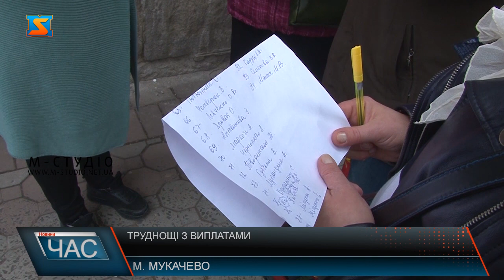Труднощі з виплатами. Допомога від ООН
Біля відділення Укрпошти в Мукачеві також черги. Внутрішньо переміщені особи, котрі подавали документи на отримання грошової допомоги від Організації Об’єднаних Націй за програмою Міжнародна організація з міграції, намагаються вистояти чергу в єдину працюючу касу. Біля відділення Укрпошти знову черги. Люди котрі подавали документи на отримання грошової допомоги від Організації Об’єднаних Націй по програмі «Міжнародна організація з міграції», намагаються вистояти чергу в єдину працюючу касу, дехто приходить кожного дня, але навіть не може потрапити в будівлю. Люди нарікають на те, що ніхто не може надати ніякої інформації. Чому працює тільки одна каса, чому не можуть додати працівників аби черга рухалась швидше. Пані Ірина переселенка з Києва, лише третьої доби вона змогла потрапити в будівлю ближче до каси. Розповідає й про те, що люди йдуть на поступки тим хто приходить з малими дітьми. В черзі велика кількість пенсіонерів, які також вимушені стояти, але для них це набагато важче. Минулої доби одній з жінок стало погано після декілька годинного очікування на ногах, в решті змушені були викликати швидку допомогу.  Для того аби хоч якось полегшити собі час очікування, люди самі почали складати список черги, аби не стояти там годинами, а підійти в час коли черга максимально наблизиться.Також люди розповідають, що отримуючи смс сповіщення про переказ грошової допомоги, в повідомленні також міститься перелік адрес куди можна звернутись для отримання виплати, але приходячи на місце видачі їм повідомляють, що за цими адресами на відділеннях виплатами не займаються. Звідси виникає питання, навіщо вказувати перелік адрес, якщо там цим питанням ніхто не займається або можливо просто не має бажання робити додаткову роботу.